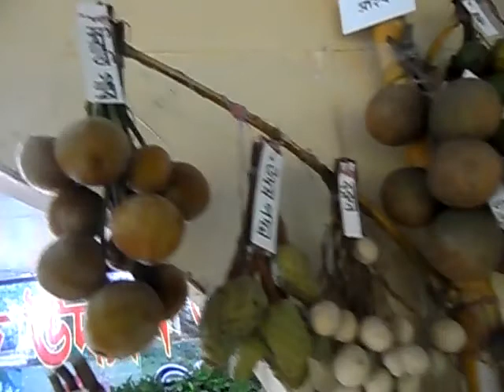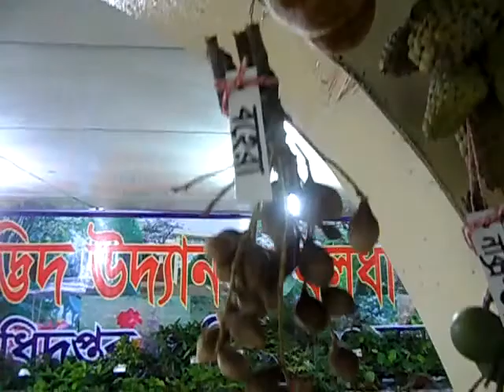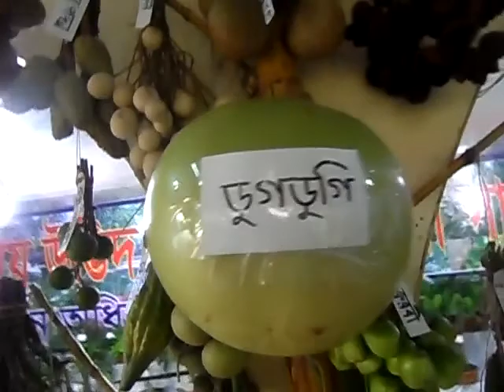বৃক্ষ পরিচিতি Balda Garden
The tree is known by the Balda Gardens at National Tree Fair. The tree is not sale just display for known. Many plants extinct from the natural environment in Bangladesh will be found here.
জাতীয় বৃক্ষ মেলায় বলদা গার্ডেনের পক্ষ থেকে বৃক্ষ পরিচিত। স্টলটি শুধু প্রদর্শনের জন্য বিক্রয়ের জন্য নয়। বাংলাদেশে প্রাকৃতিক পরিবেশ থেকে বিলুপ্ত অনেক উদ্ভিদের দেখা মিলবে এখানে।